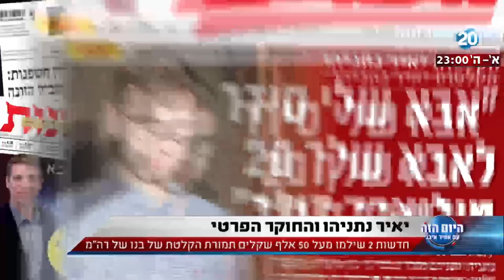היום הזה - חדשות 2 שילמו מעל 50 אלף שקלים תמורת הקלטת של בנו של רה"מ